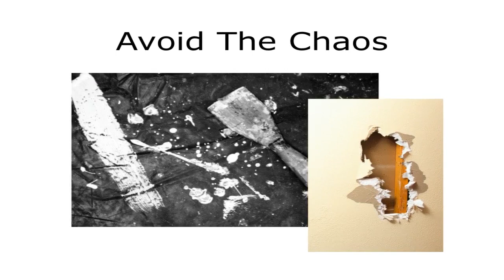Painters Decorators London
Discover How To Get Quality Workmanship and Avoid Being Ripped Off By Your Painter Decorator